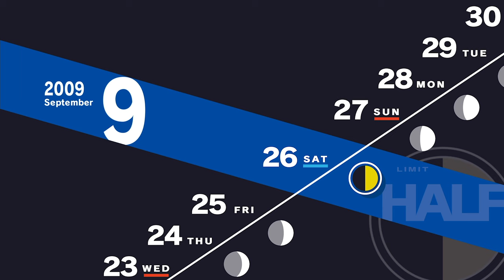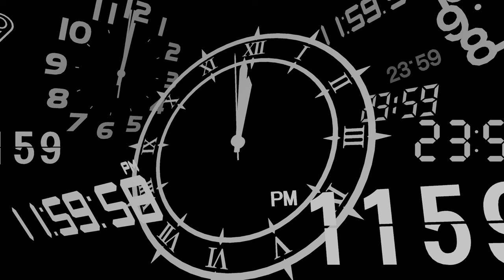Persona 3 Reload [Part 50: 9/25-9/27 Shinjiro's Secret] (No Commentary)